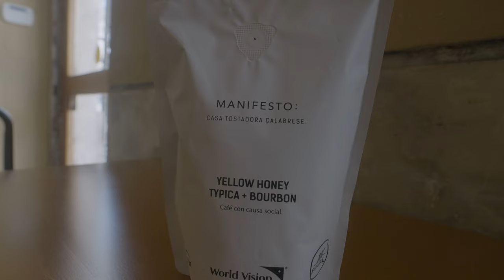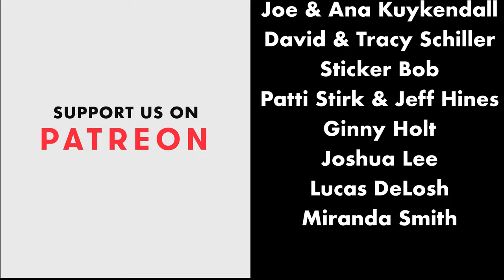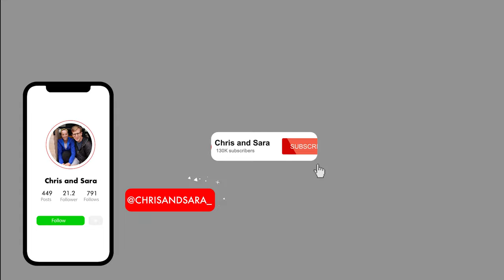MÉRIDA, MEXICO - What we loved about Mérida (subtitulos en español)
Ready to explore the vibrant culture and authentic beauty of Mérida, Mexico? Join us on our journey as we discover the marvels of beautiful Mérida for the first time. From delicious cuisine to unique historical sites, get a taste of what's in store in Mérida and what makes it such a captivating destination. Get ready to be inspired by all that Mérida has to offer!

📍Where it Mérida, Mexico? Mérida is located on the Yucatán Peninsula and is the capital of the peninsula.

0:00 Intro to Mérida, Mexico
1:53 About Mérida, Mexico
3:06 Bodega Marcado Lucas De Galvez
4:37 Dancing with the locals in Mérida, Mexico
7:03 Family culture in México
7:47 Why they call Mérida, Mexico "The White City"
8:05 Museum of Yucateca Gastronomy
12:01 Coffee at Manifesto Casa Tostadora Calabrese
13:09 Progreso Beach
14:16 Final thoughts on Mérida, Mexico

📷 Our Vlogging Gear:
+ Main vlogging camera
+ Vlogging lens 1
+ Vlogging lens 2